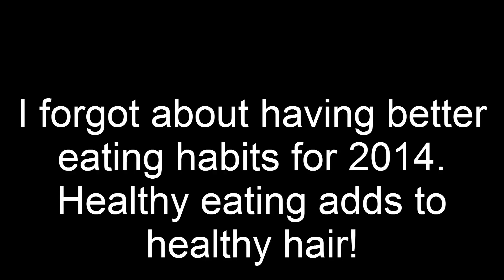My 2014 New Years Natural Hair Resolutions: Type 4 Hair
In this video I talk about how I want to get back to basics of caring for my hair. I want to take my hair journey to the next level and have gotten away from the basics that work for my hair type.

This 2014 I plan to recommit myself to caring for my hair the way I use to a few years ago.

What are your hair journey goals or plans for 2014?
What are your hair resolutions?
What would you like to start doing in 2014 or stop doing to your hair?